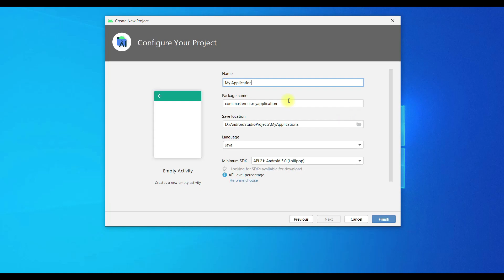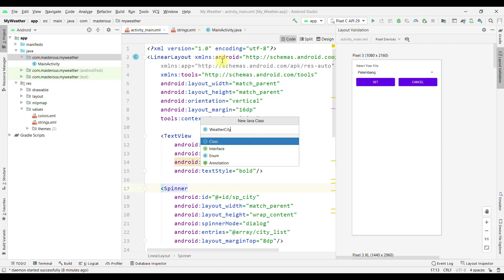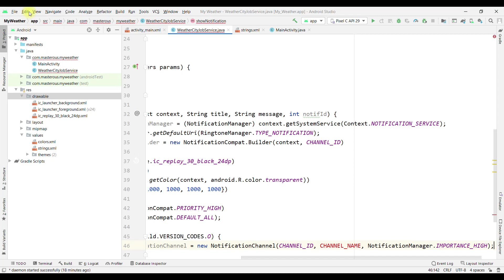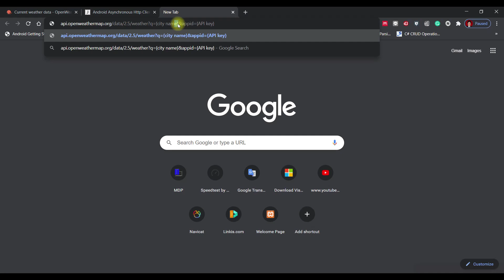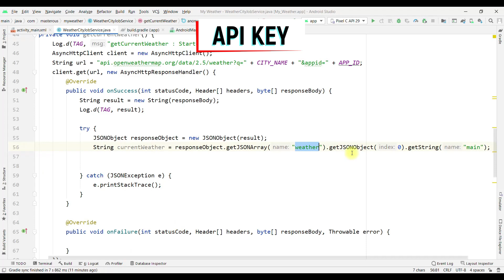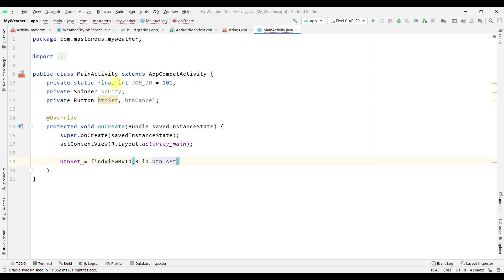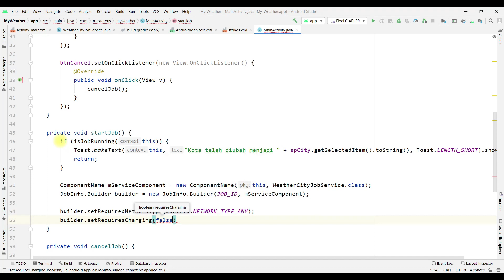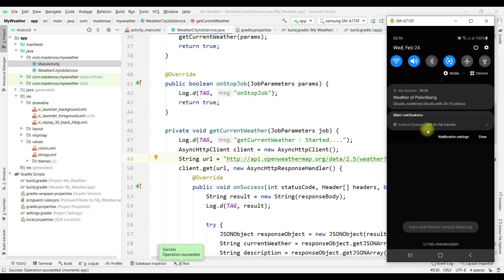Scheduling Jobs with JobScheduler